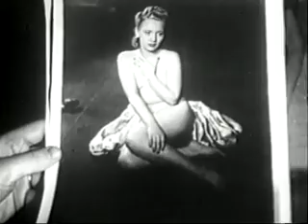Girls fools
the perils of hollywood and fame are displayed and much more here!! enjoy boys and girls!!